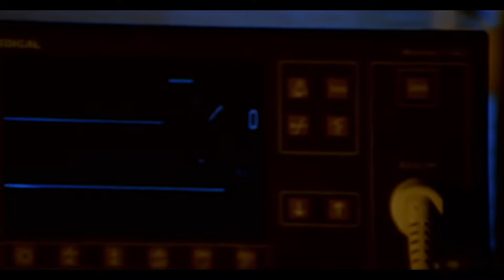ये आदमी की लाश जिन्दा है | Saaya Movie Scene | John Abraham, Mahima Chaudhary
Presenting Bollywood Superhit Emotional Scene of Movie "Saaya",  Directed by  Anurag Basu and produced by Mahesh Bhatt, starring with John Abraham.

Akash "Akki" and his wife Maya are doctors. When malaria strikes India on the Burmese border, pregnant Maya rushes over to help, despite Akki's disapproval. Akash soon receives the news of her death caused by a bus crash. The bus crashed into water at heavy rains.

Akash believes that on looking at the face of the corpse, one would be able to trace out the mentality of that person at the time of death; and so he desperately searches for the corpse of Maya. However he could not succeed. Akash cannot accept Maya's passing away and believes strongly that she did not die.

Copyrights & Publishing : Vishesh Films